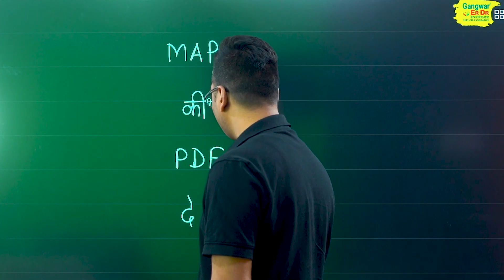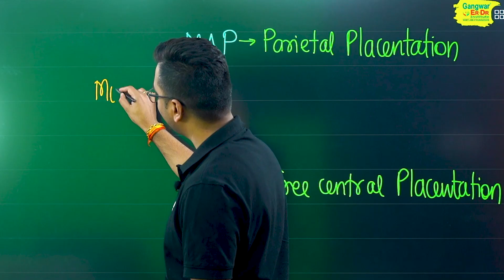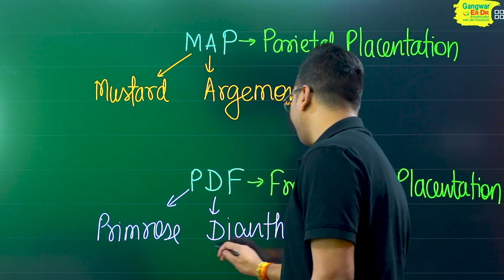🚀 NEET 2023 | Biology by Dr. Hariom Gangwar | बाबा का फंडा | Parietal & Free Central Placentation